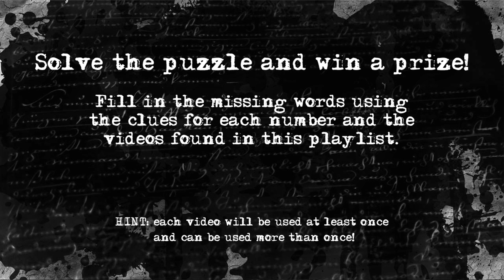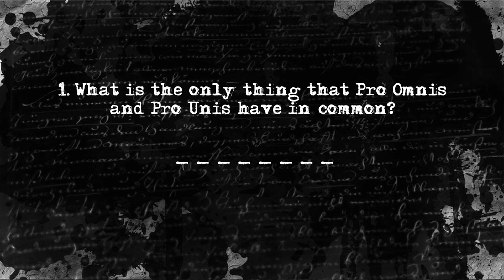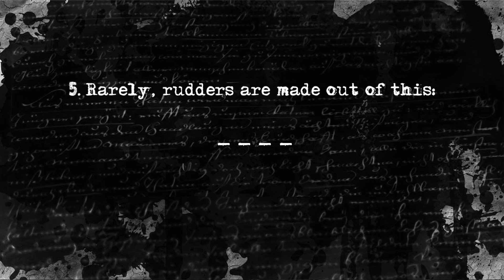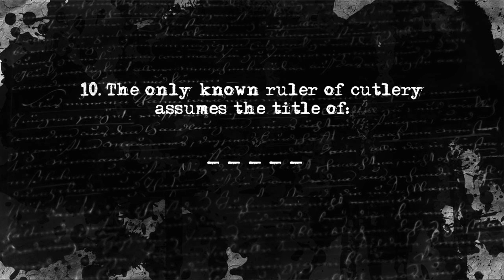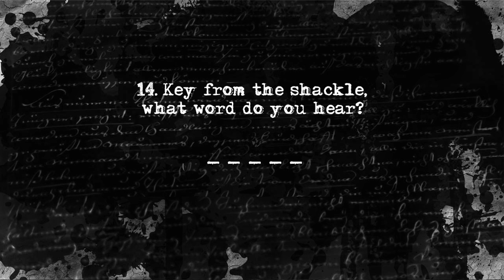5 years! (and a scavenger hunt)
Thanks for 5 amazing years.  Here's to many more.

Make sure you have annotations on for the puzzle/hunt!  The clues:

1) What is the only thing that Pro Omnis and Pro Unis have in common?
2) US ARMY patch, what word do you hear? _ _ _ _ _ _ _ _ _
3) Where she called out from: A  _ _ _ _
4) This is gone: The  _ _ _ _
5) Rarely, rudders are made out of this: _ _ _ _
6) _ _ _ _ _ _ _ to keep you safe.
8) Speak this to open a trap door. _ _ _ _ _ _ _ _ _ _
9) _ _ _ _ _ _: SICKLES SEEK BLOOD.
10) The only known ruler of cutlery assumes the title of:  _ _ _ _ _
11) Your bright hero: _ _ _ _ _ _.
12) You hear of the coverups in a silent _ _ _ _ _ _ _ _ _ _ _ _.
13) What has she sewn? _ _ _.
14) Key from the shackle, what word do you hear? _ _ _ _ _

Puzzle:

(1)_ _ _ _ _ _ _ _ are for the (2)_ _ _ _ _ _ _ _ _,
like the (3)_ _ _ _ is for the (4)_ _ _ _:
lying, for the (5)_ _ _ _, in wait.

The (6)_ _ _ _ _ _ _  (7)_ _ _ _: a rising (8)_ _ _ _ _ _ _ _ _ _,
(9)_ _ _ _ _ _ before the (10)_ _ _ _ _.
(11)_ _ _ _ _ _ is an (12)_ _ _ _ _ _ _ _ _ _ _ _,
the (13)_ _ _ beneath the (14)_ _ _ _ _: